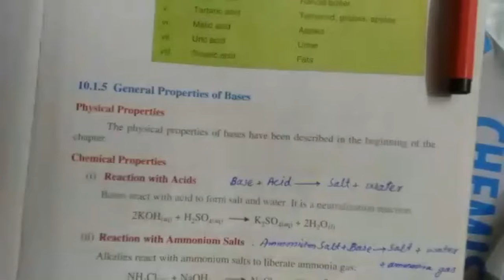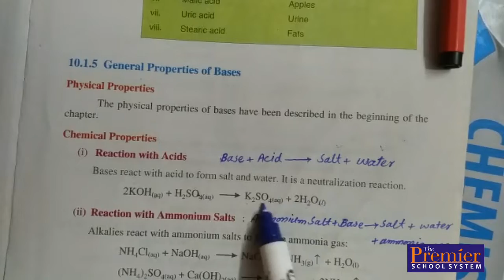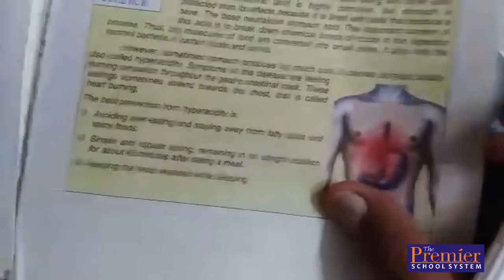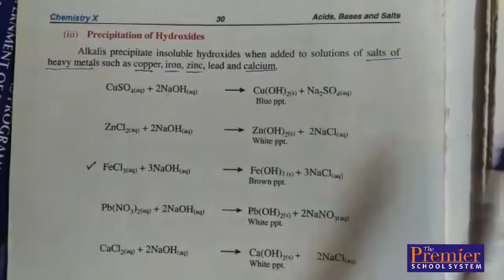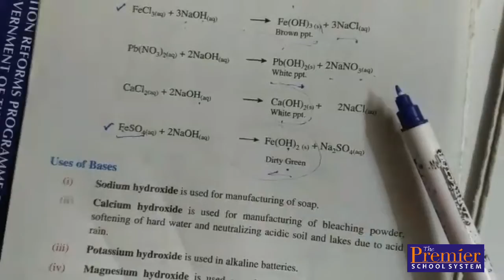10th Class Chemistry - Lecture 6 - Chapter no. 10